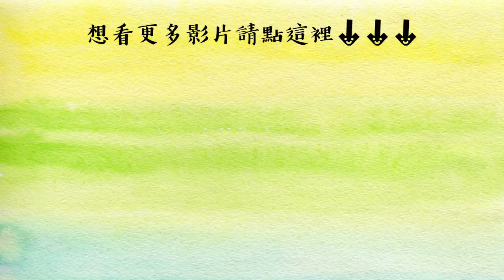台灣老歌庫#1 雨夜花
劉煮習將帶來一系列的老歌，唱台語歌講故事

大家可以聽聽看︿︿